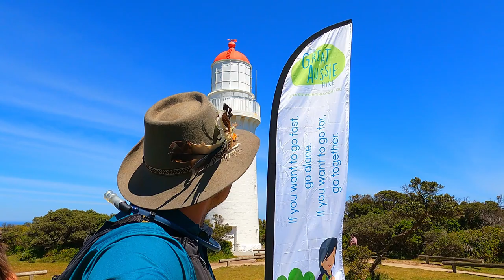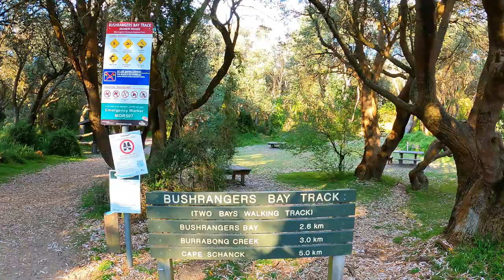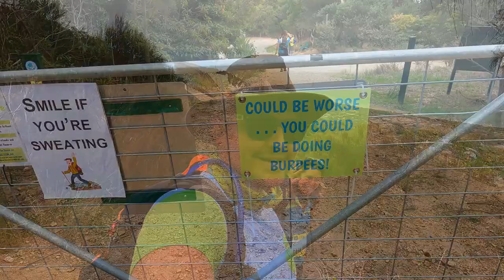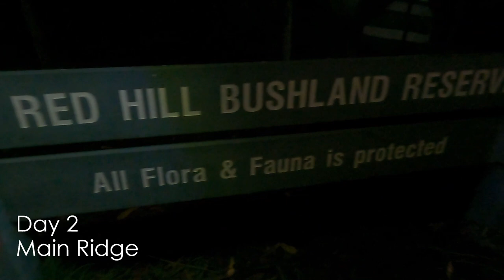100KM GREAT AUSSIE HIKE, Mornington Peninsula, Victoria, Australia hiking hike walking walk #100